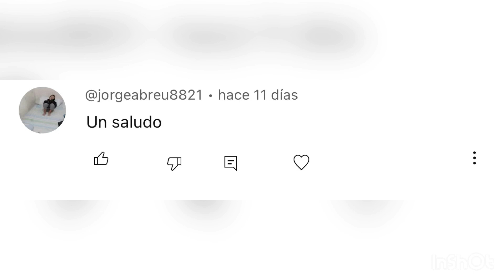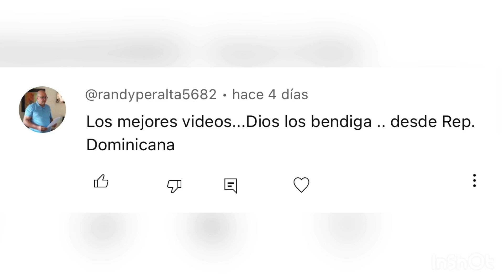COSAS QUE SOLO PASAN EN RD parte #170 (REPUBLICA DOMINICANA ) 2023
EN ESTA OCACION LES TRAEMOS UNO DE LOS VIDEOS MAS DIVERTIDOS DE DOMINICANOS, VIDEOS QUE NO SE PODIAN DEJAR EN EL OLVIDO. ESTO VIDEOS FORMAN PARTE DE LAS CULTURAS EN RD.